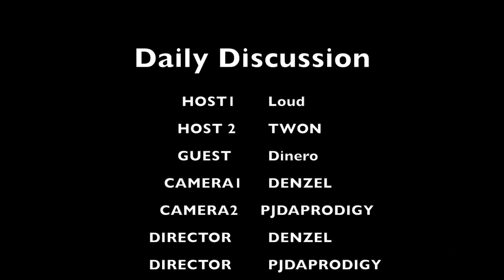Daily Discussion S1:E8| w/ Music Artist Dinero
Directed, shot, and edited by P.L.U.G  GANG